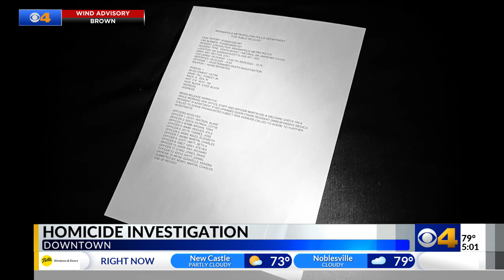IMPD investigating homicide of man found dead in downtown apartment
IMPD is investigating a homicide in the Massachusetts Avenue area after a 65-year-old man was found dead inside his apartment building.